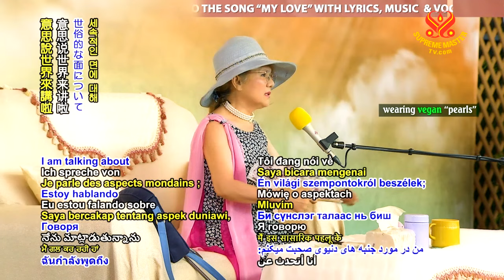成見傷害我們很多，又讓我們失去很多好的東西🌱｜Preconceptions Harm Us Greatly and Cause Us to Miss Out on Many Good Things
動物的靈性蠻高啊。可惜人怎麼靈性這麼小呢？動物比較沒有分別心哪。👉我們分別心太大了，所以才造成很多自己困擾。

啊，對了。比方說你眼睛很亮嘛，五官都很正常的。你出去就要選一個女朋友或是一個男朋友。你就看得一清二楚。「噢，他那個鬍鬚長得這樣子不大好看呢。如果我當他女朋友，我把它刮掉。」或是他那個樣子，不合意啦。他長那個樣子太矮了、太高啦、太胖啊，太瘦啦、太老了，太…怎麼樣怎麼樣。如果我們眼睛不見，然後哪一個人帶一個人來介紹說：「這個就是可以試看看，當你的朋友試看看。」結果呢，喜歡他呢。相處了以後覺得喜歡他的個性啊，喜歡他的體貼的，喜歡他的內邊的智慧啊，喜歡他的溫柔的感情啊。或是會讚美啊，會表達自己內邊的感情啊，就我們就喜歡他了。就是有這個眼睛啊，就可惜失掉一個好好的先生，或是一個好好的太太。

👉因為我們眼睛就看外表而已，沒看內邊哪。如果沒有那個眼睛的話，啊，得到那個先生，或是太太以後，就會非常愛他（她），非常珍惜。然後會是整個輩子在一起，活得很快快樂樂的。

有一個故事就是：有一個男孩子嘛，他媽媽瞎盲，眼睛看不到。他就認識了另外一個，也是老老的男孩子。他們聊天嘛，工作一起，然後聊天。說他沒有人哪，他就一個人孤孤獨獨的。然後那個小的少年就問：「你為什麼不出去找人交往呢？在家裡怎麼能找到太太呢？」他說：「誰要我啊？你看，你看我耳朵也長毛。」他就說：「你看我這個樣子啊，連耳朵裡面也長毛毛的。然後鼻孔也是滿滿毛毛的。我的臉長這個樣子。我鼻子又扁扁的，然後嘴巴又小小的。誰會喜歡我？我不用出去也知道沒有用啊，浪費時間。誰會喜歡我？」他這樣講。那少年就說：「我媽媽會。」媽媽看不到嘛。所以他以後就介紹他們，介紹他們兩個互相介紹，哇！他們兩個就很快樂耶。媽媽看不到那個毛啊。

👉所以，我們成見有時候傷害我們很多，傷害我們，又讓我們失去很多好的東西。意思說世界來講啦；還沒有說修行的方面。還沒有說啦；成見太多了。眼睛啊，耳朵啊，香味啊，舌頭，什麼都騙我們啦；真的是騙人哪。

活得明白很重要，在世明師的教理要24小時播放，利己利世界：

Animals have a very high spiritual consciousness. It’s a shame that humans are so low in consciousness. Animals have very little discrimination. 👉We have enormous discrimination, and thus cause much distress to ourselves.

Oh, yes. For example, you have sparkling eyes and normal facial features. You go out and try to pick a girlfriend or boyfriend. You’ll look very carefully. “Oh. His beard doesn’t look nice. If I become his girlfriend, I’ll shave it.” Or, his appearance is not to my taste. He is too short, too tall, too fat, too skinny, or too old, too this or that. If our eyes can’t see, and someone brings a person and introduces him to us, you can try and see whether you’d like to be friends. In the end, you like him. After spending time together, you like his personality, you like his consideration, you like his inner wisdom, and his gentle feelings. He is good at giving praise and expressing his inner emotions, so you like him. But if your eyes can see, you might lose such a good husband or a good wife.

👉It’s because our eyes can only see outer appearances but not the inner qualities. If we don’t have eyes, after securing this husband or wife, we’d love him/her very much and cherish each other. We’ll spend our whole lives together living in happiness.

There is another story: There was a young man whose mother was blind. He came to know a man older than him. They were chatting because they were working together. He said he didn’t have a spouse and felt lonely. The younger man asked, “Why don’t you go out to court someone? How can you find a wife if you just stay home?” The man said, “Who would want me? You see, I have hair even in my ears.” He said, “Look at me. Hair grows in my ears. My nostrils are also full of hair. Such is the look of my face. I have a flat nose and a small mouth. Who would like me? I don’t need to go out to know that all will be futile and a waste of time. Who would like me?” He said. The young man said, “My mother will like you.” His mother couldn’t see. So, he introduced the man to his mother. Wow! The two of them were very happy together. His mother couldn’t see the hair.

👉Therefore, preconceptions sometimes hurt us a lot, and make us lose a lot of good things. I am talking about worldly aspects; not spiritual aspects. Not yet; too many preconceptions. Our eyes, ears, smell and tongue, all deceive us; they are really deceptive.